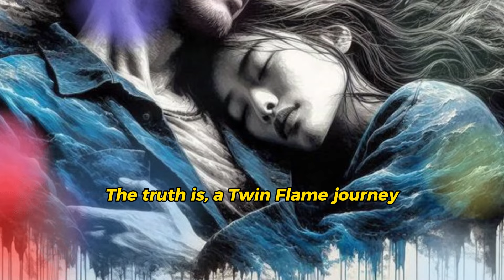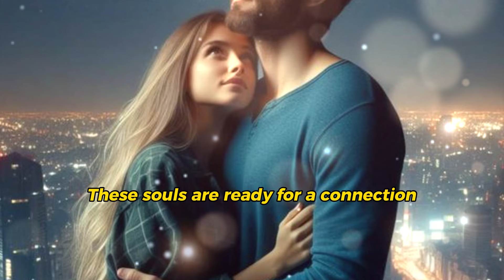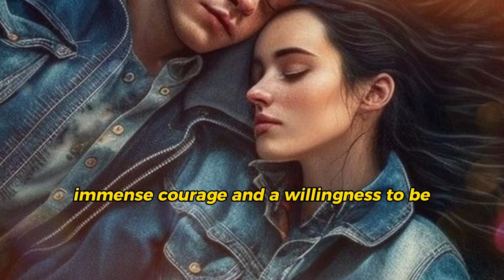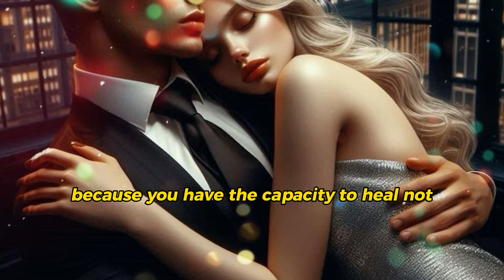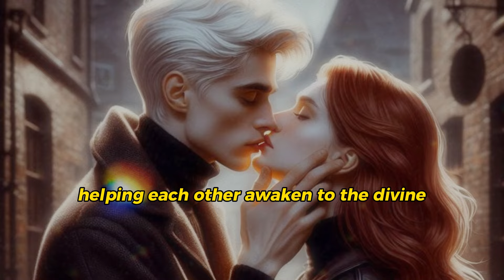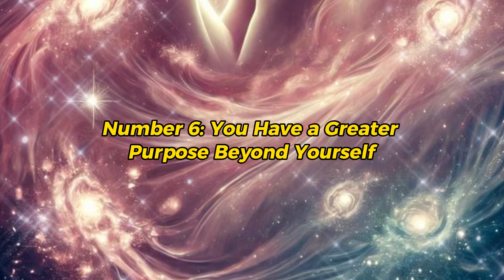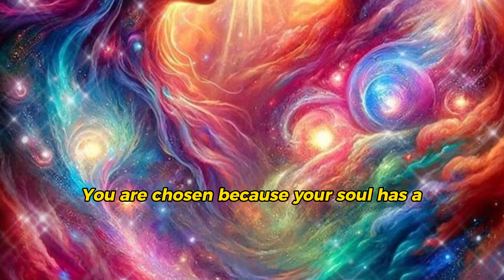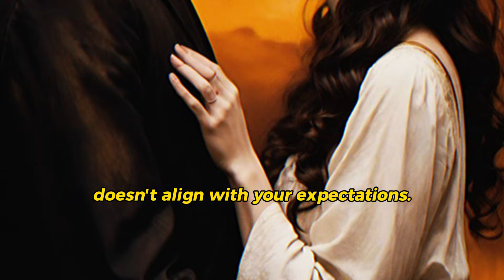The Sacred Journey of a Twin Flame: Why Are You The Chosen One? ✨🔥💫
Welcome to Inner Sphere, your space for spiritual insights and soul connections! 🌿🌙 In this video, we dive deep into the sacred twin flame journey—why you are chosen for this profound and transformative experience. 🦋🌹

Ever felt an intense, soul-deep connection with someone that shook your world? 🌍❤️ If you’ve met your twin flame or feel that pull, you might be asking, "Why me?" This video will explain why YOU were destined for this spiritual path. 🙌✨

We’ll explore:
- 💡 Why your spiritual maturity attracts a twin flame
- 🕊️ How facing your shadow self leads to true healing
- 🔮 The role of twin flames in your soul’s mission and spiritual ascension
- 🌟 Breaking free from old patterns and stepping into divine timing

The twin flame journey isn’t just about love—it’s about growth, healing, and discovering your highest purpose. 🌠💖 Whether you’re in union or separation, this sacred path has a bigger purpose in your life and the world around you.

Ready to unlock the why behind this soul connection? 🗝️ Watch now and discover your true role in the twin flame journey! 🧘‍♀️💫